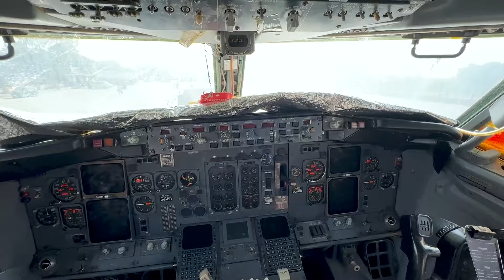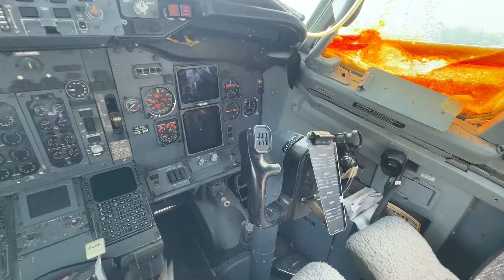Biggest Aeroplane ✈️ Karachi Sey Hyderabad By Road Gaya | Pakistan Kay Sath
Experience the incredible journey of Pakistan’s biggest airplane traveling by road from Karachi to Hyderabad! Witness this massive aircraft as it makes its way across highways, drawing crowds and excitement along the route. A truly unique sight that showcases Pakistan's engineering feats and the country's love for aviation.